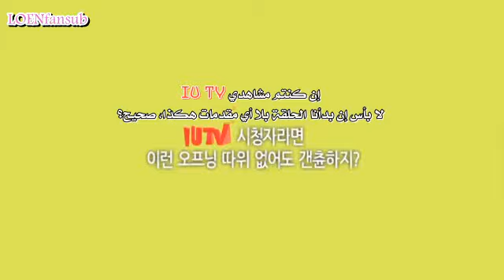[Arabic Sub] IU_TV Episode 2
مشاهدة ممتعة 💖

هذا العمل لمدونة LOENfansub
تواجد الترجمة في مكان آخر تعتبر سرقة

- سيتم حذف أي تعليق مُسيء
"حُسن الخُلق أحد مراكب النجاة"
"سمع سيء أفضل من قُولٍ سيء"